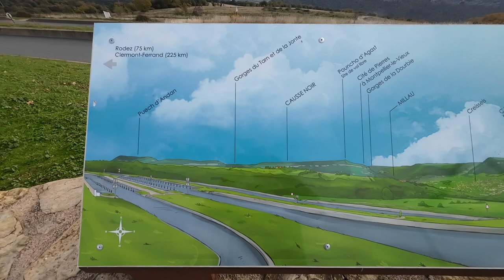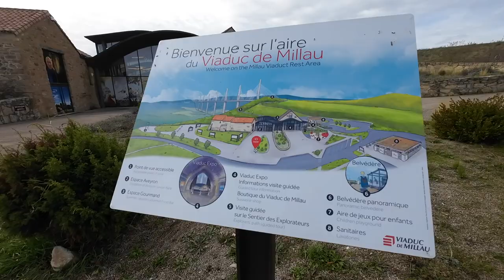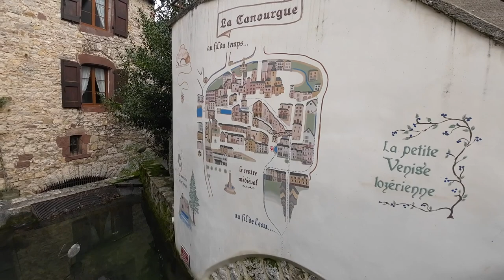Come Explore The Millau Viaduct And La Canourgue!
In this video we travel further North through France on the return leg of our tour of Spain and France.

We travel over the Millau Viaduct and stay at La Canougue which has a splendid array of Medieval buildings.

MOTORHOME: Pilote P650C Essentiel Exclusive Edition (2021) (Fiat Ducato)
Our DOGS occasionally appear in our videos. Labrador (b2012) and Cocker Spaniel (b2017).

Camera and Recording: We use (post Nov 2022)
CAMERA: DJI Osmo Action 3 - we have the Adventure Combo Kit
MICROPHONE: RØDE Video Micro
DRONE: DJI Mini SE (superseded by Mini 2)

This YouTube channel description will occasionally contain affiliate links, which means we may receive a small commission on a purchase without additional cost to you if you buy something through our links. The purpose of this blog is to educate the viewers and share everything we know about 'motorhoming', and that sometimes includes product recommendations that we have tried or we believe are of some benefit.